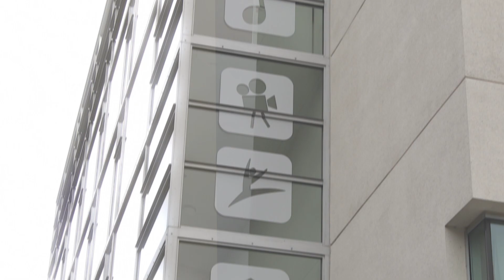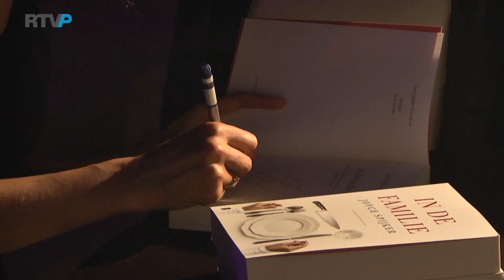Culturij - Aflevering 18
Met in deze aflevering aandacht voor het nieuwe boek van Joyce Spijker

Ziggo: 40